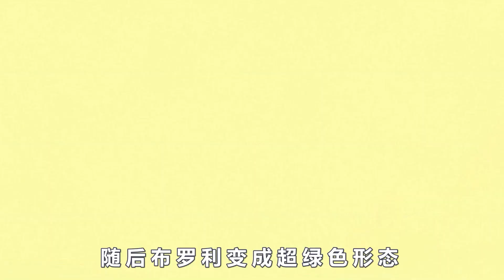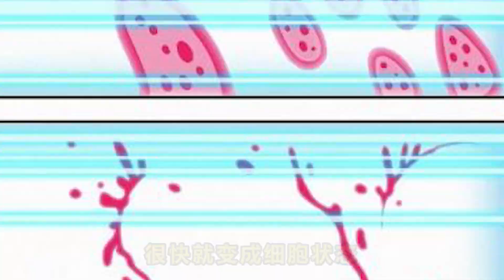龍珠：貝吉塔超越孫悟空，天使的自在極易功，和破壞神的自我極易同級